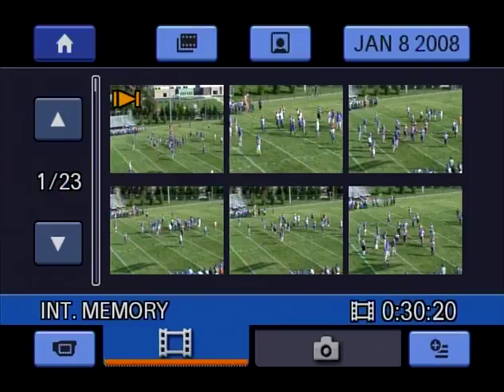Bassett vs Christiansburg 8.16.13 Scrimmage